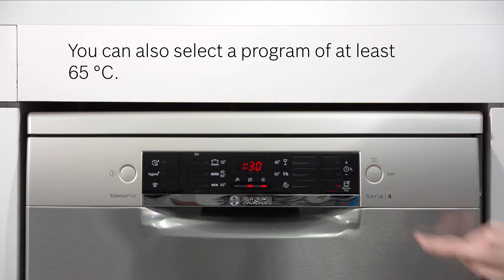How Do I Use The Dishwasher Care Product - Cleaning & Care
Do you want a clean, odour-free dishwasher? Learn how to use the Dishwasher Care product to clean your dishwasher in easy steps!

Our Dishwasher Care product is recommended to be used regularly to clean your dishwasher to remove grease and limescale. It is recommended to be used every 1-2 months depending on how often you use your dishwasher.

Product featured:
Dishwasher care - 00311993